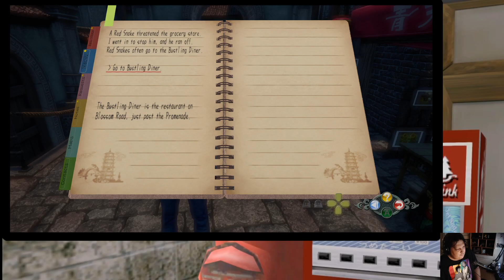Shenmue III ,PC,Gathering Resources,Part 13